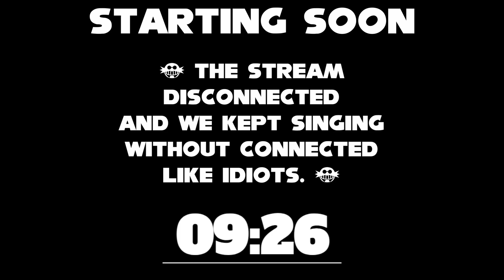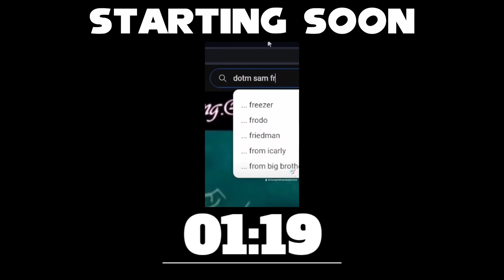【2 Cents Lunch Break Podcast】[#33] Please Be a Normal Conversation Today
(This is a vod upload from Twitch)